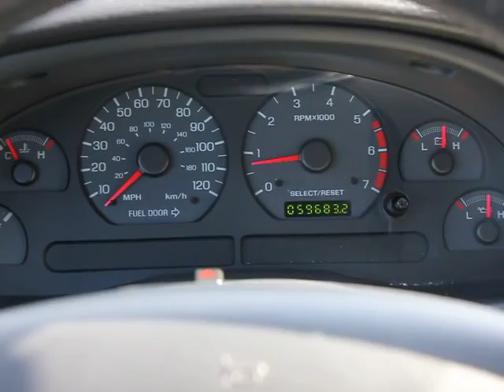2003 Ford Mustang - Coupe Orlando, Maitland, Sanford, Deltona, Kissimmee Orlando FL P4746A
2003 Ford Mustang Convertible Deluxe V6 - Stock#: P4746A - VIN#: 1FAFP44463F404860

DonReidFord
1875 S. Orlando Ave

2003 FORD MUSTANG CONVERTIBLE DELUXE V6 with 3.8L SMPI V6 Engine, Automatic Transmission, CD Changer, Alloy Wheels, Air Conditioning, Power Equipment Group, Cruise Control and Tilt Wheel, Leather Seating and More! There is still plenty of tread left on the tires. This vehicle shows no sign of paint work. This vehicle was tastefully optioned. With just 59,665 miles, this car is barely broken in. Very low mileage vehicle. 100% CARFAX guaranteed! Very clean interior! Very smooth ride! All interior components are in good working order. One of the most attractive color combinations available on a Mustang! Competitively priced for a car in this condition. The Mustang is the epitome of sports cars! At Don Reid Ford, no matter what vehicle you are looking for, we can find it for you. Don Reid Ford strives to put the lowest prices on pre-owned vehicles in the market based on miles, equipment and condition. We never have an issue revisiting a price if we are not competitive. Please LET US KNOW if you are interested in a vehicle and we have a price you feel is above the true market value. All prices subject to a $398 dealer fee. Dealer not responsible for listing errors.